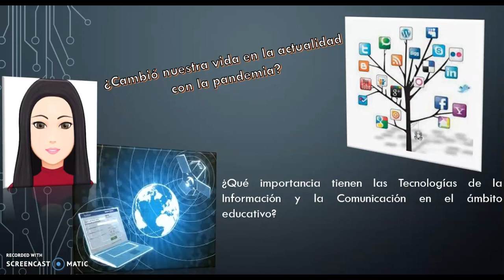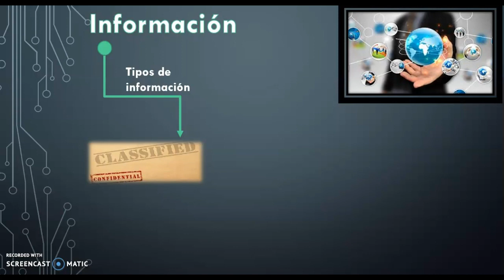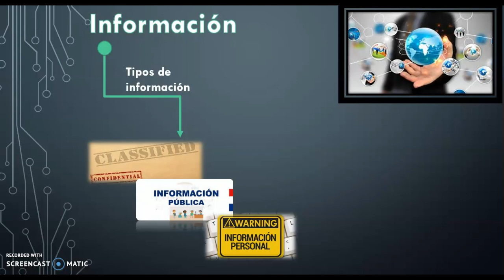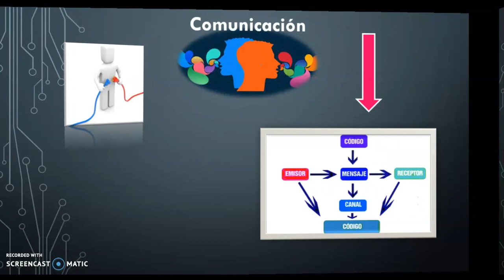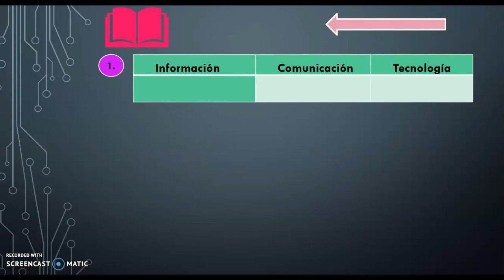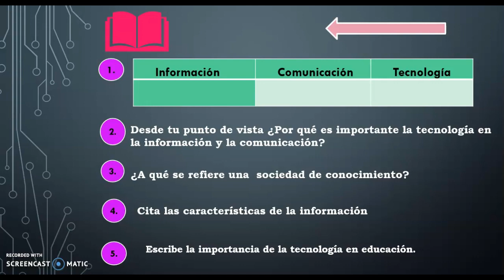Retroalimentación Séptimo Grado